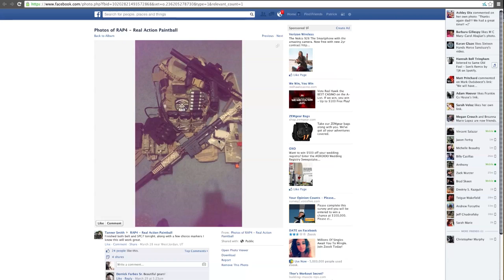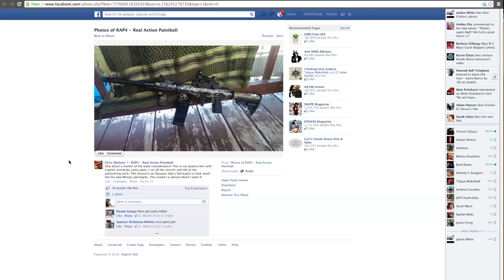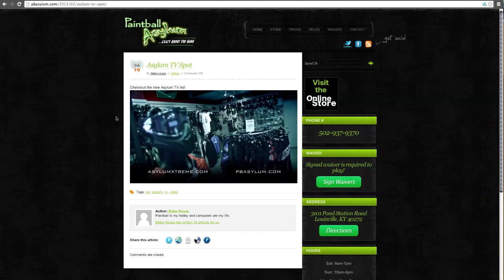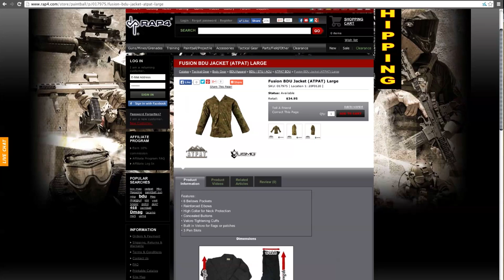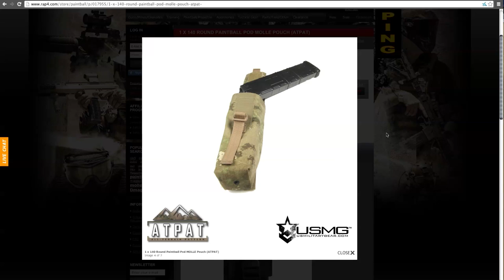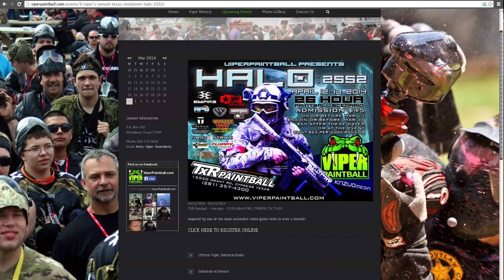30rnd DMAG pouches / ATPAT! MNP EP: 83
In this week's episode of Monday Night Paintball we have an awesome loadout and marker of the week submitted by our facebook followers, and we show how perfect the 140-round pod pouch is for 30-round DMAGs!

Let us know what you want to see in next week's episode!